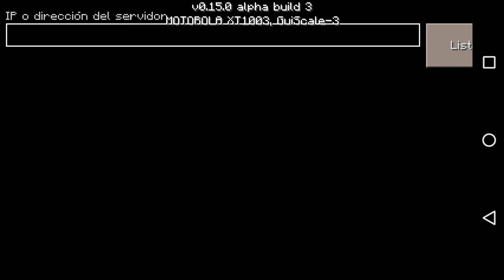NUEVO SERVER PARA MINECRAFT | HUNGER GAMES SKYWARS UHC | SIN LAG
HEY CHICOS Y CHICAS HOY LES VENGO TRALLENDO UN SERVER PARA MINECRAFT PE 0.15.0
CREADOR DE LA TEXTURA:
TWITER DEL CREADOR:
CANALES DE INVITADOS
TWITER DE INVITADOS
CANALES DE AMIGOS QUE TE PUEDEN GUSTAR

nohtml5=False

8QgbgJWgKV04GeDuf8WYw

SERVIDOR:
IP:beta.lbsg.net
port: no le cambies nada :D